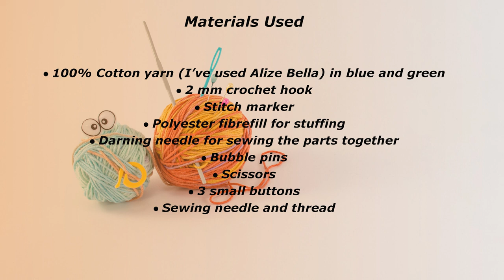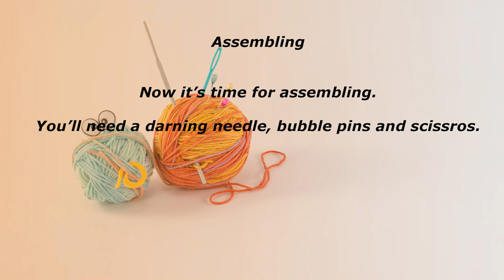🇺🇸How To Crochet Mini Plane/Amigurumi Airplane/Crochet Plane Keychain/Amigurumi Airplane Tutorial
With this easy-to-follow tutorial you will crochet a mini airplane. You can use any yarn colour combination. At the end you’ll have a colourful amigurumi plane you can attach to your keys or your backpack.
A little correction for round round 2 of the propeller (19:17), it should be 2r. [1 sc, Inc] (9).

To crochet this mini plane you should know the following stitches:
m.r. (magic ring)
sc (single crochet)
Inc/Dec (Increae/Decrease)
I’ve used 100% cotton yarn but you can use yarn of different weight. In this case the plane will come a little bigger.
0:00 Intro
 0:11 Materials Used
0:18 Fuselage
12:06 Airplane’s Tale
15:10 Wings
18:26 Propeller
22:37 Assembly
Happy Crocheting!